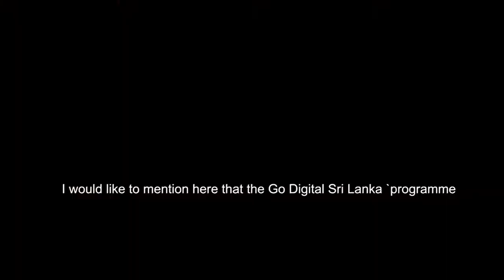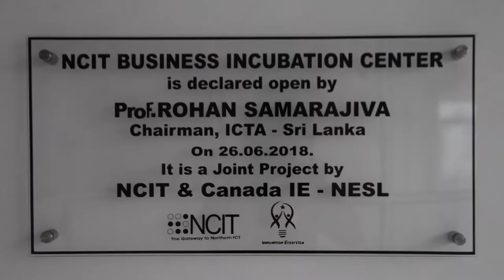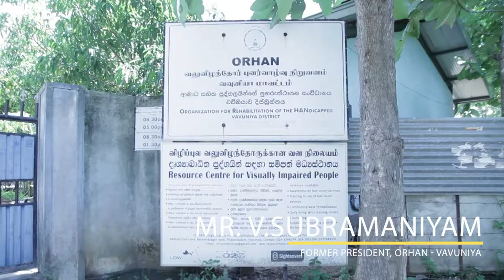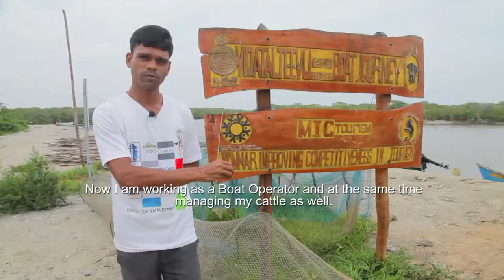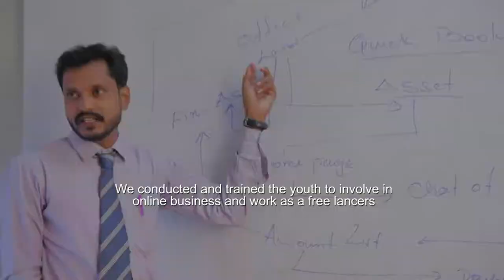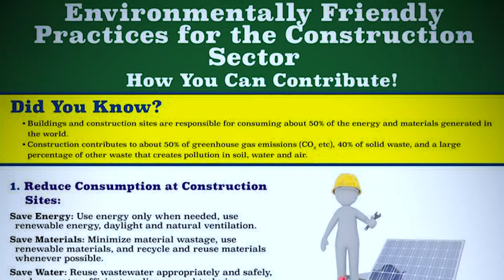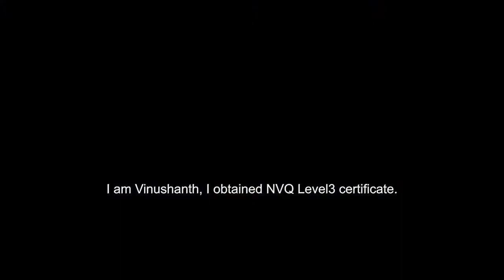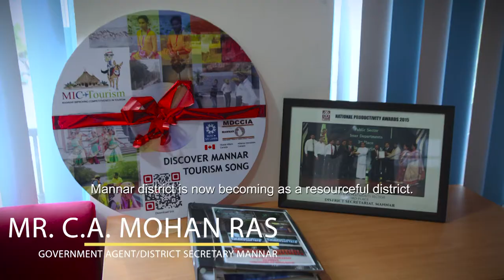WUSC Sri Lanka - Advancing Specialized Skills for Economic Transformation (ASSET)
World University Service of Canada (WUSC Sri Lanka) Advancing Specialized Skills for Economic Transformation (ASSET)